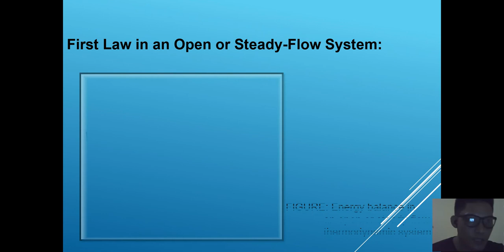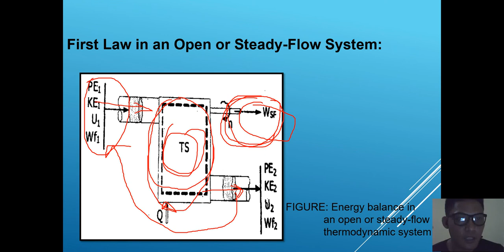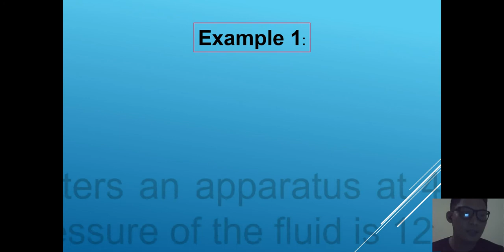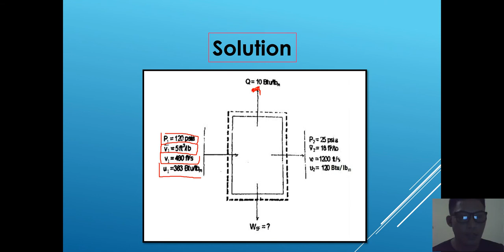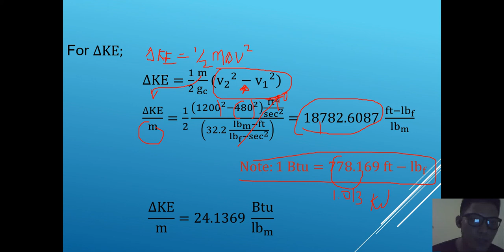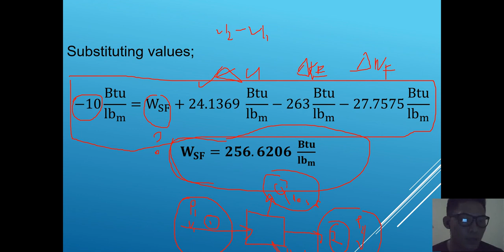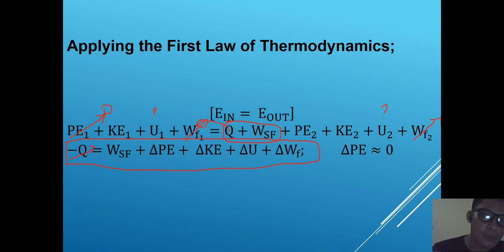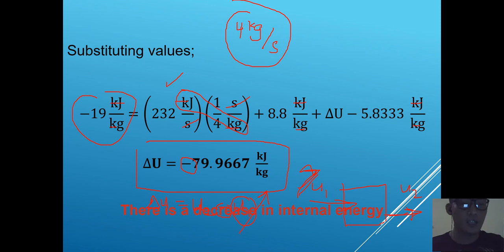Applied first law of thermodynamics Open system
The applied first law of thermodynamics in open system. Please click the link for the the lecture